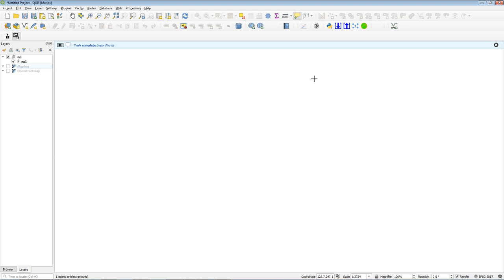Import photos without longitude latitude